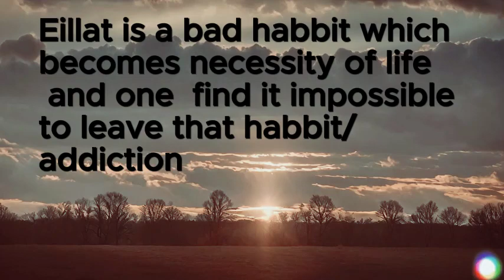غلام سوچ آزاد فیصلے کی اجازت کیسے دے؟؟؟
علت میں ذلت ہے مگر نا دان کیا سمجھے
غلامی میں جو سکوں پائے
 اور نہ ہی شرمائے
 وہ آزادی کے نغموں کو بھلا کیا سمجھے
غلام سوچ آزاد فیصلوں کی اجازت  دے نہیں سکتی
سمجھ پر جس کے مصلحت کا پردہ ہو
 وہ یہ رازکیا سمجھے
زندہ وہ  جو علت و غلامی سے ہو پاک
 جھوٹے سہارے کا متلاشی
 زندگی کی حقیقت کیاسمجھے
اے دوست سن
جب ہم غیر کے سامنے جھک جاتے ہیں
 تو نہ سوچ ہماری رہتی ہے اور نہ ہی ذات
 مردہ دل  مگر  مرےنالے کو کیا سمجھے
توحید توغیر سے غنی کر دیتی ہے
خود تراشے اصنام کا پُجاری یہ بات کیا سمجھے
وحدانیت کی مے ،دیتی ہے حق پر چلنے کا حوصلہ
جو وحدت ہی  نا سمجھ پائے
 وہ یہ قانون کیا سمجھے